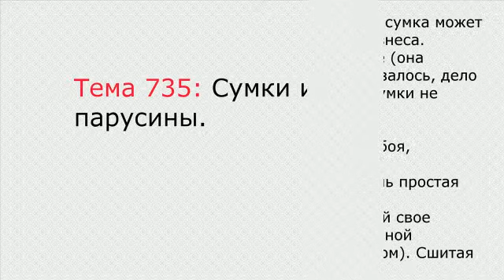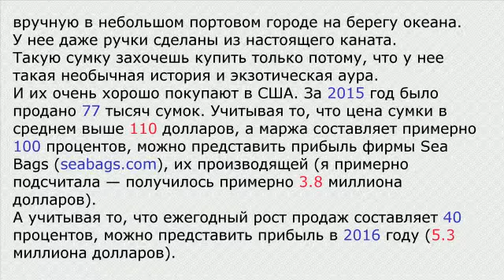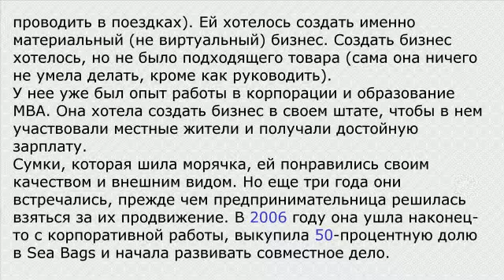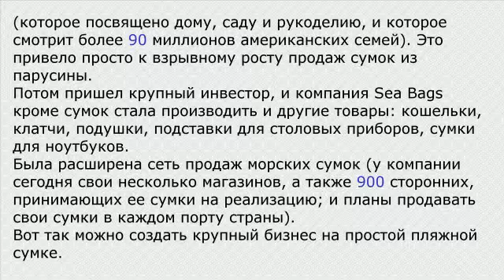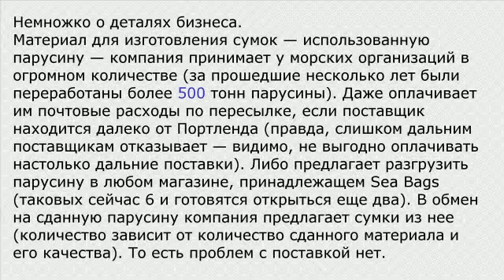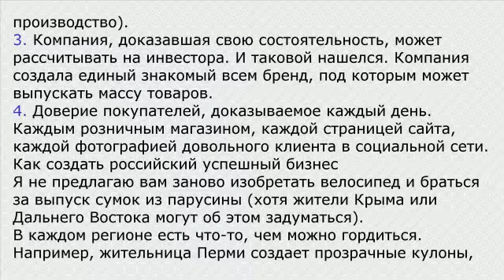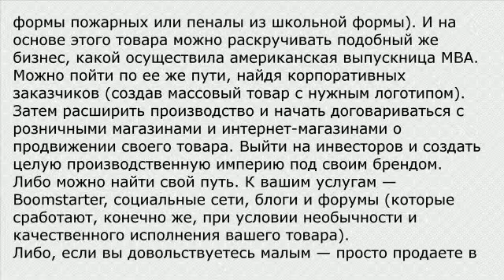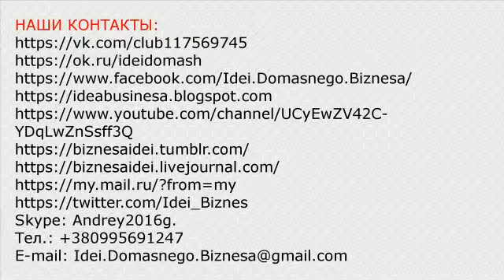Сумки из парусины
Сегодня я расскажу историю, как одна простая сумка может стать основной крупного многомиллионного бизнеса.